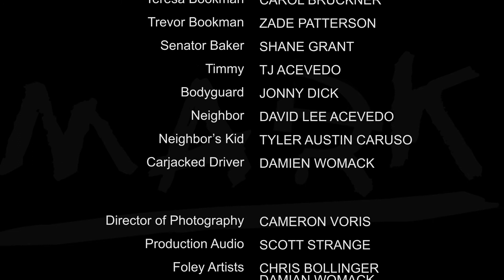Mark - A 48 Hour Film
Our film submission for the 2017 48 Hour Film Festival. We won the award for runner-up over all and best use of character!